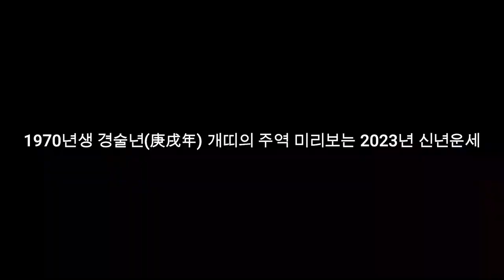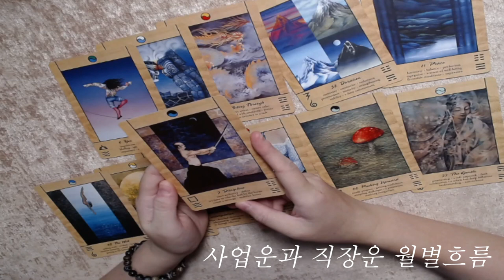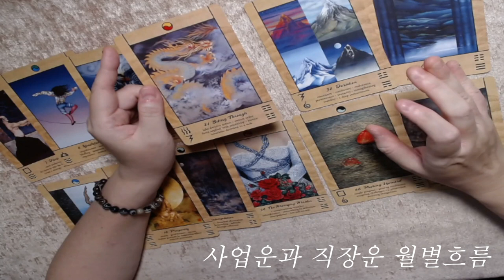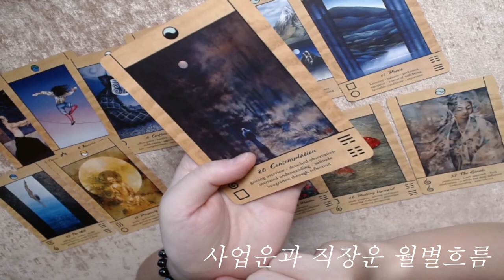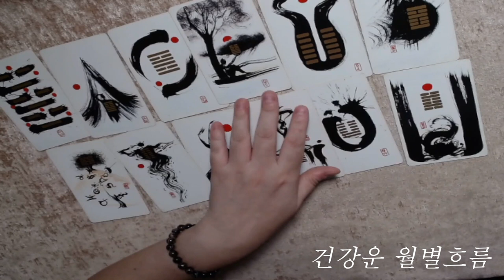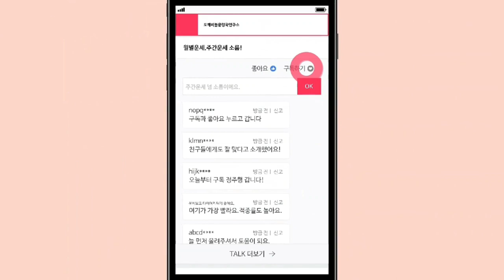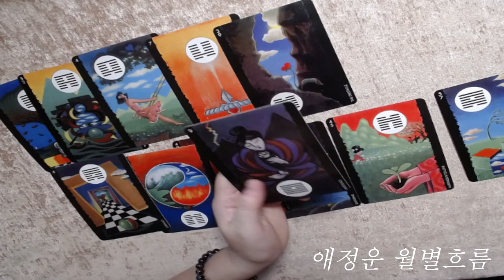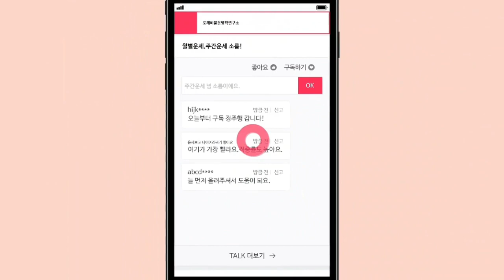🧧1970년생 경술년(庚戌年) 개띠의 주역 미리보는 2023년 신년운세